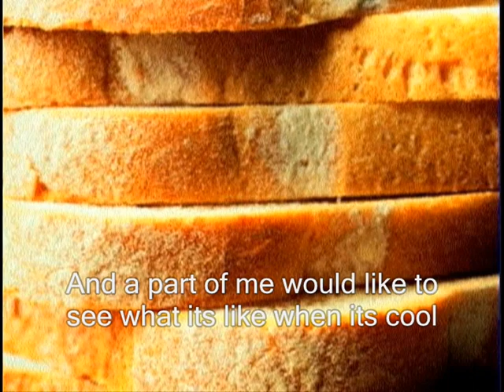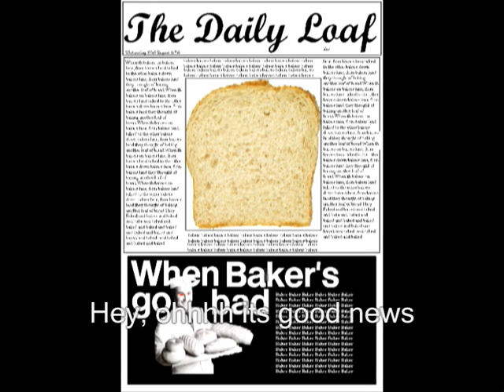I like the way your bread bakes (with subtitles)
Music Matthew
Singing Matthew
Speaking Daniel